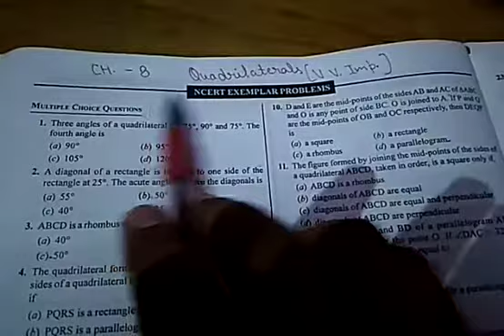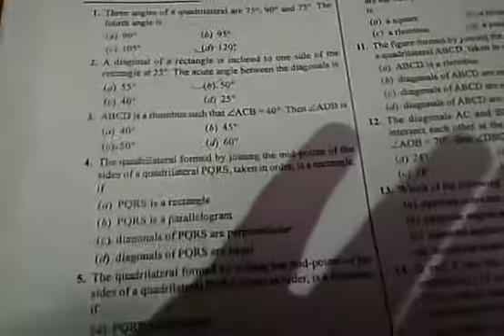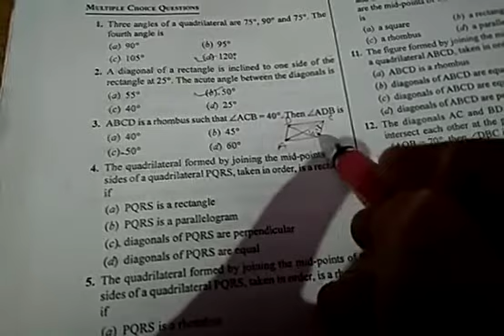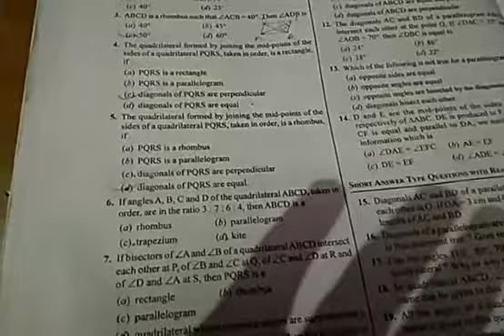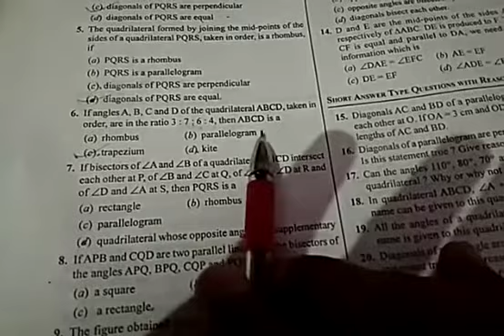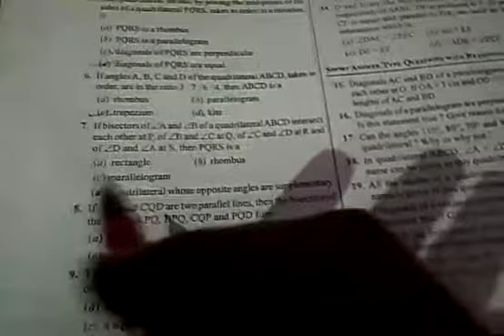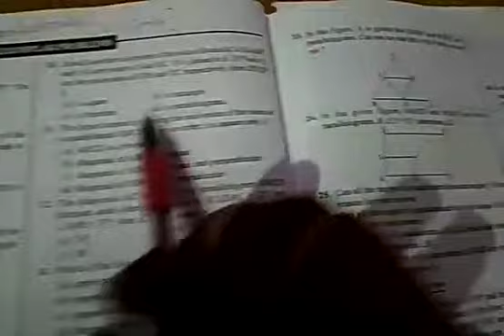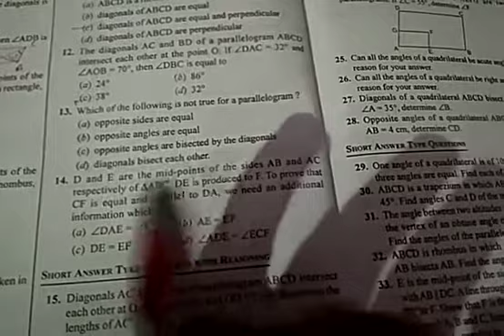MCQ'S ,LECTURE-3|QUADRILATERALS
Class-IX MATHEMATICS